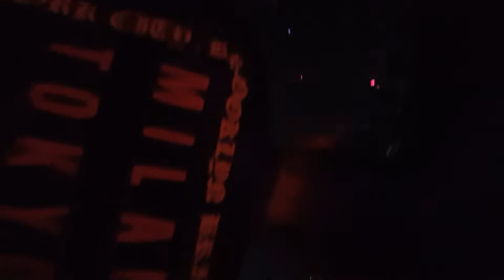Mark knight @ Output (9/16/16)